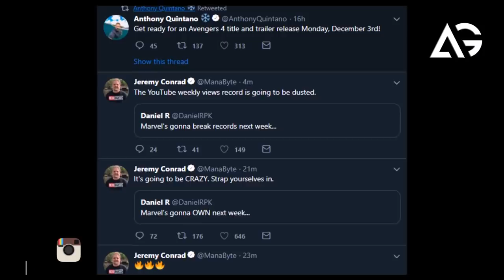Avengers 4 Official Title & Teaser Trailer Debut AG Media News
1 LIKE = More Motivation!

**Amazon User**
Thumbnail Editor: adobe photoshop cs6
Audio Editor: adobe premiere pro cs6
Video Editor: adobe after effects cs6

**Channel Description **